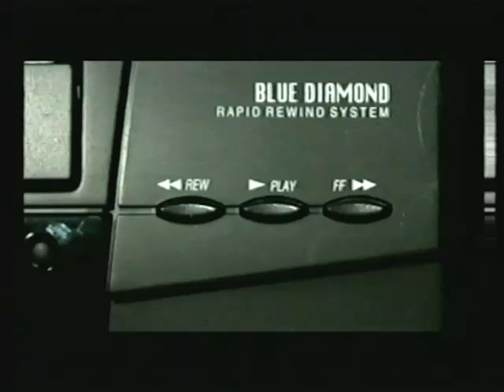Suicide Cam - The Gun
What would it be like to get shot? See what it would look like from the victim's point of view in this episode of Suicide Cam.